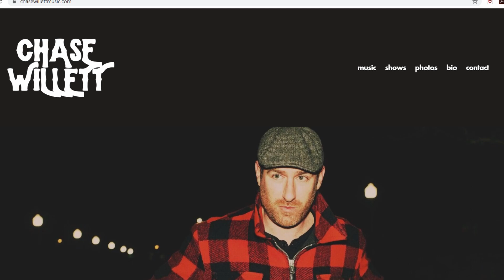Rated T - Episode 2: Three Fugitives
Episode 2 for Rated T - The Tacoma Film Connection, hosted by Bryant F. Hankins with special guest, Chase Willett. In this episode we look into the 1989 movie Three Fugitives, starring Nick Nolte, Martin Short, James Earl Jones and Alan Ruck.

This movie was shot and set in Tacoma. We discuss the movie and talk about some specific shots of Tacoma that you can see.